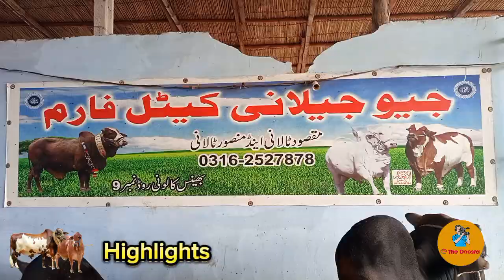Bhains Colony Mandi 2023 | Maweshi Mandi Karachi | Cow Mandi 2023 | Mandi updates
bhains colony mandi 2023
bhains colony mandi 2023 today
bhains colony mandi
bhains colony mandi today
bhains colony cow mandi
bhains colony mandi update
bhains colony mandi latest update 2023
cow mandi 2023
bhains colony
bhains colony cow mandi latest update
maweshi mandi 2023
bhains colony mandi ky behtreen soday
mandi 2023
discover new mandi,cow mandi
bakra eid mandi
malir mandi
cow mandi karachi
cow mandi pakista
eid mandi
new mandi
janwar mandi

جیو جیلانی کیٹل فارم
Bhains Colony Road Number 09